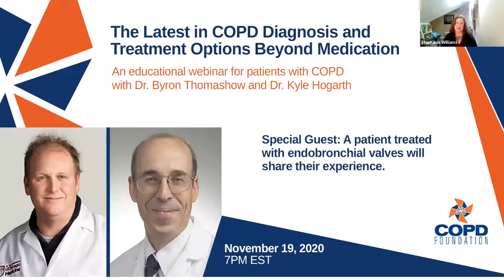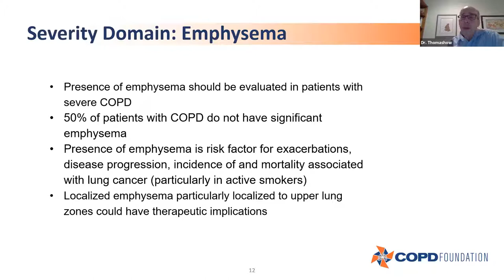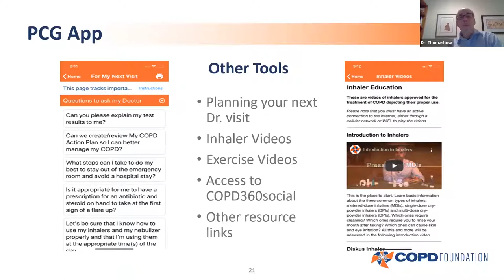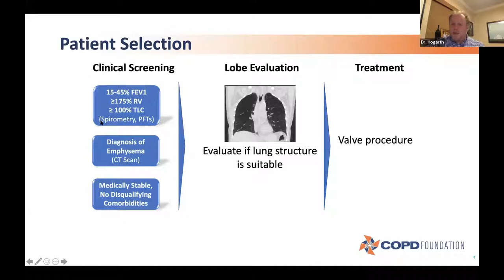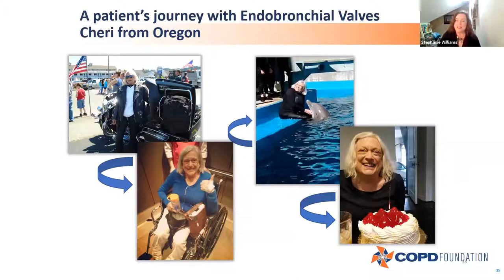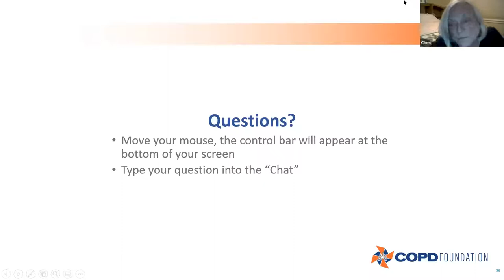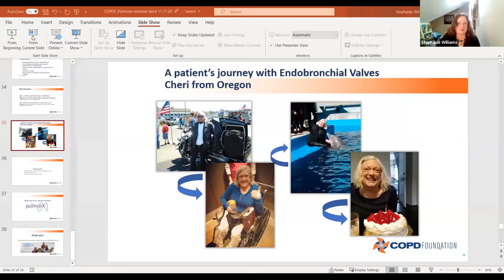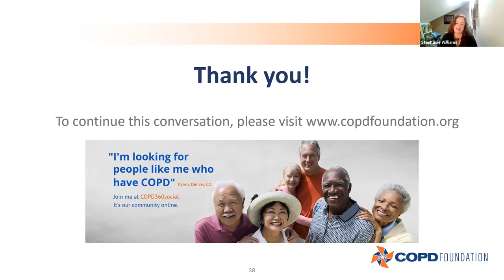The Latest in COPD Diagnosis & Treatment Options Beyond Medications, an educational webinar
The COPD Foundation moderated an educational webinar focused on helping patients suffering from COPD-Emphysema understand their diagnosis and how treatment with endobronchial valves could help them breathe easier.

Topics  include diagnosis, management, and treatment options beyond medication.

Speakers include: Dr. Bryon Thomashow of Columbia University Medical Center and Dr. Kyle Hogarth of the University of Chicago Medicine.